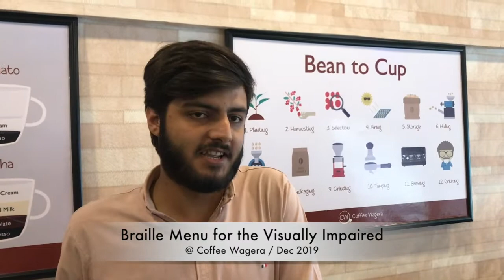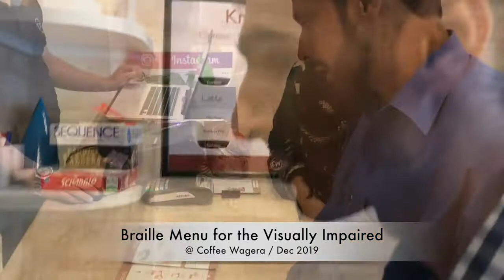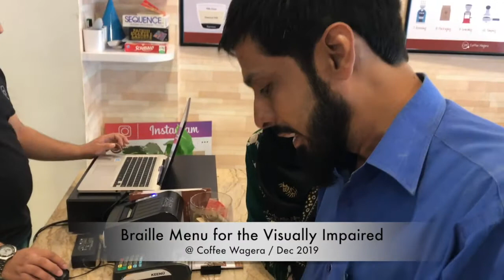Coffee Wagera VI Meetup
Coffee Wagera supporting Visually Impaired Community by introducing Braille Menu on each CW outlet with the collaboration of "Nai Subha"